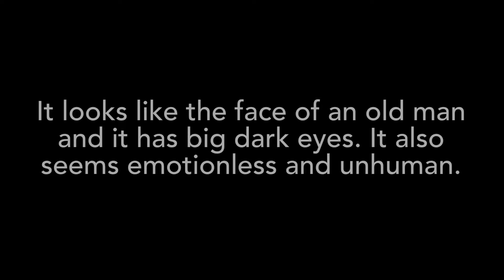Sam and Colby missed this at Zak Bagans Museum